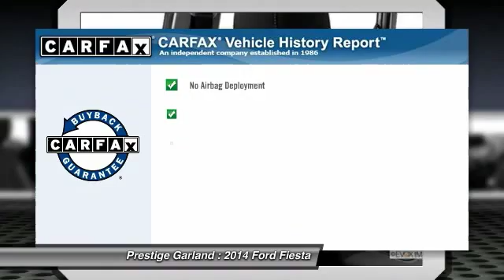2014 Ford Fiesta Garland TX E0650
2014 Ford Fiesta SE

Prestige Garland
3601 S. Shiloh Road

You'll love this 2014 Ford Fiesta. This is a car you'll want to take home. With  miles, it features Automatic transmission and an exterior color of Storm Gray Metallic.